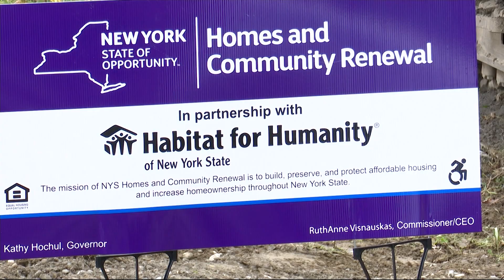Habitat for Humanity breaks ground on 2 homes in Dutchess County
Two families in Dutchess County will be new homeowners, thanks to the work of a local nonprofit.